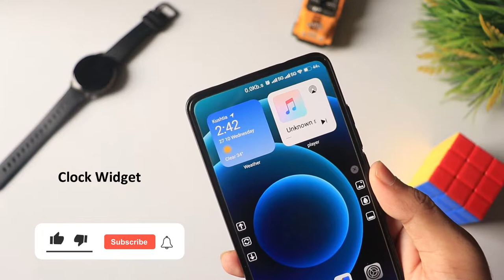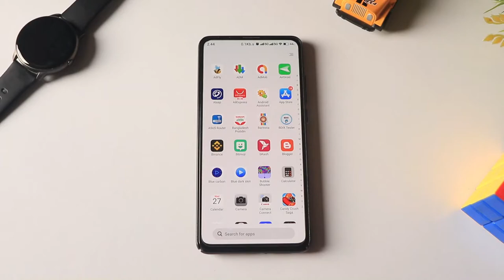Latest MIUI 12.5 IOS Theme With Advanced Customization | IPhone Lovers Must Try This Theme!😍😍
Hello Everyone.